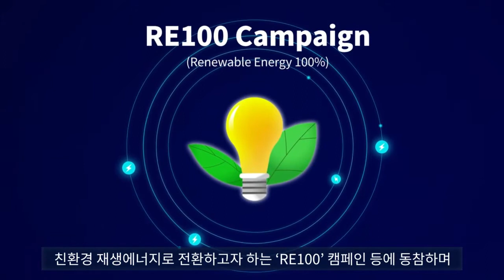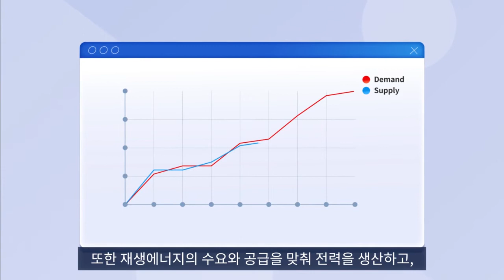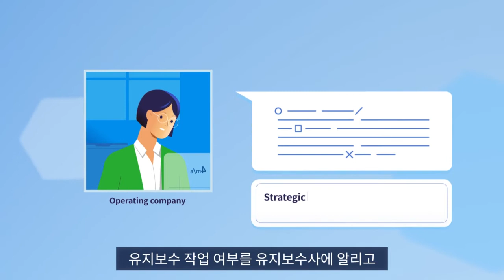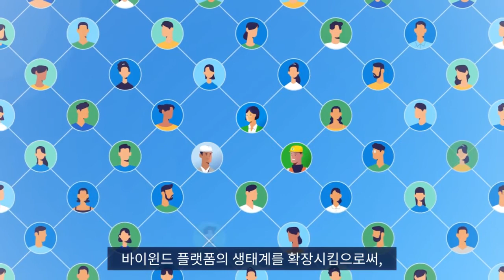byWIND(바이윈드) 홍보 동영상_한글자막 버전